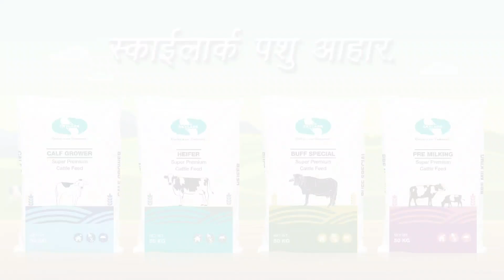Liver Tonic, Calcium & Mineral Mixture को सही मेनेंज कर के दूध फैट और वजन बढ़ाने का तरीका